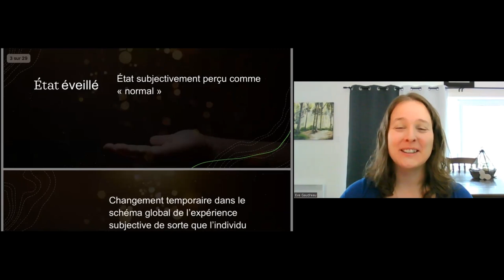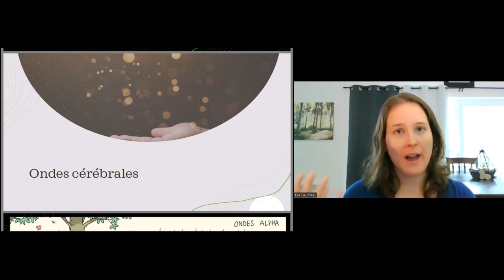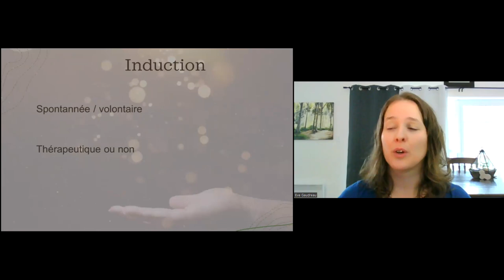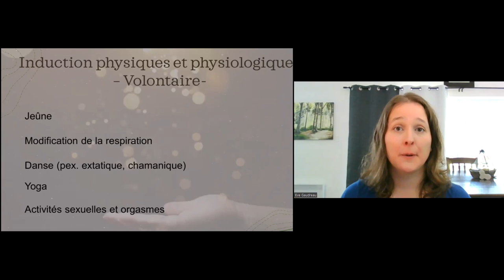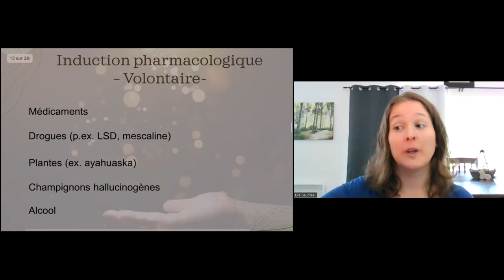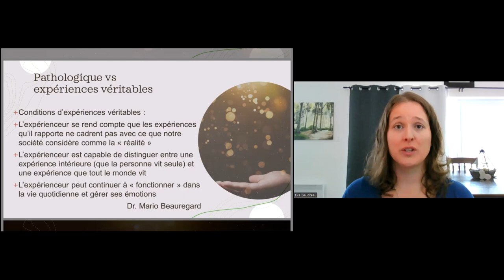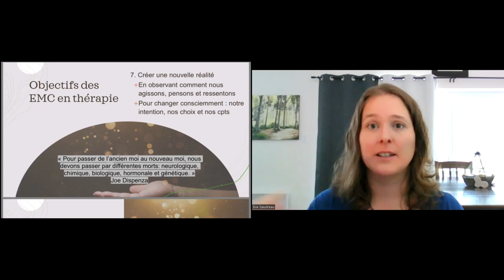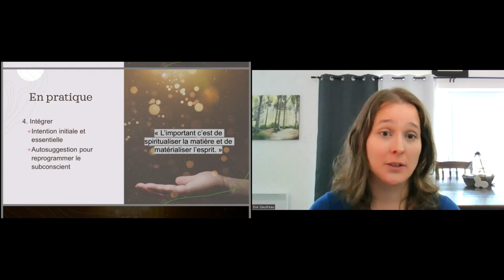Les états modifiés de conscience (EMC)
J'ai introduit les états modifiés de conscience à ma pratique d'accompagnatrice holistique.

C’est quoi les états modifiés de conscience ?
Selon William Fauthing, l’état modifié de conscience apparait lorsqu’il y a un : « changement temporaire dans le schéma global de l’expérience subjective de sorte que l’individu croit que son fonctionnement mental est nettement différent de certaines normes générales relatives à son état de conscience « normal ». »

Exemples d’états modifiés de conscience spontanés
Somnolence
Rêves éveillés
Paralysie du sommeil
Sorties de corps
Expériences de mort imminente (EMI)
Exemples d’activités qui peuvent modifier les états de conscience
Danse
Yoga
Modification de la respiration
Activités sexuelles
Sonothérapie
Méditation
Hypnose
Isolation sensorielle
Transe
Consommation de substances
Comment les états modifiés de conscience peuvent servir à mon développement personnel?
Il existe plusieurs avantages à introduire les états modifiés de conscience dans un processus de développement personnel. En voici quelques exemples.

Bienfaits des états modifiés de conscience en thérapie
Relaxation
Amélioration du sommeil
Résilience plus profonde
Compréhension de l’origine de la souffrance
Stimulation de la créativité
Entraînement de l’esprit à solutionner les défis
Facilite le processus d’intégration de nos expériences et de nos bagages inconscients
Objectifs des états modifiés de conscience en thérapie
Calmer le mental inférieur
Contacter le mental moyen
Stimuler le mental supérieur
Agir sur les aspects électriques et magnétiques de l’humain
Prendre conscience de nos conditionnements et de notre dualité
Communiquer avec d’autres formes
Créer une nouvelle réalité
Je peux t’accompagner

J’ai intégré à ma pratique professionnelle différents outils qui permettent d’entrer en état modifiée de conscience (p.ex. méditation, yoga nidra, constellation familiale, imagerie mentale, etc.). Ces outils aident mes clients à observer leur univers intérieur dans un cadre sécuritaire et soutenant.